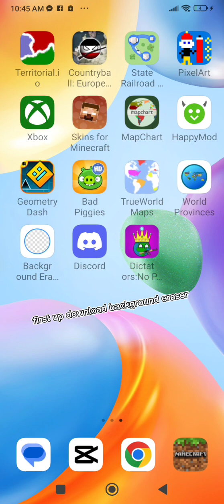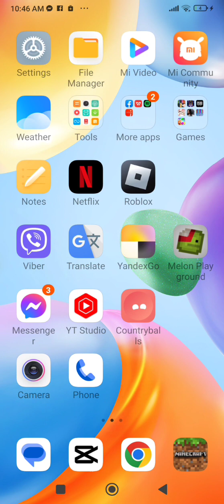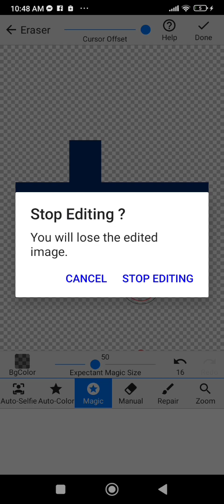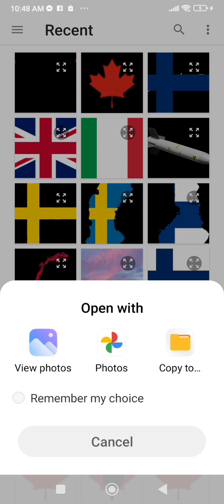how to make these flag animations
here's how u do it